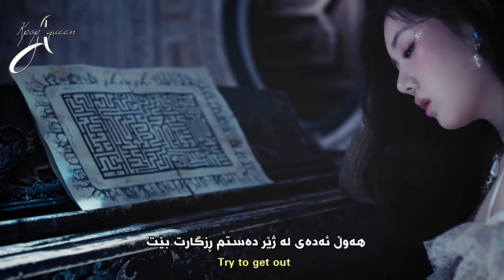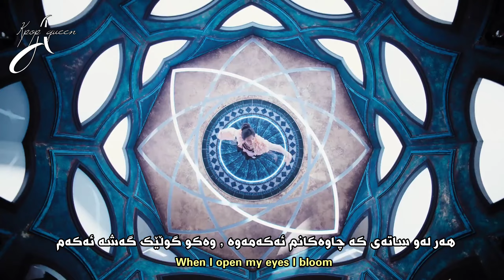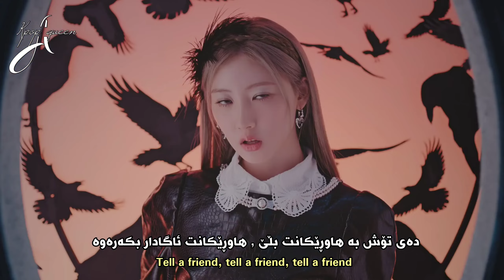[Kurd&Eng Sub] BabyMonster - Sheesh! | وەرگێڕانێکی ڕوون